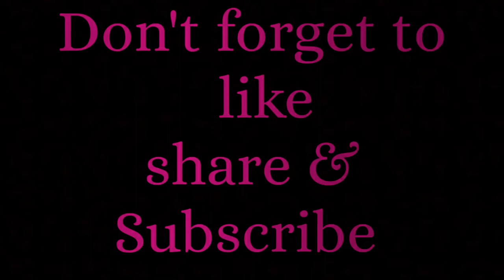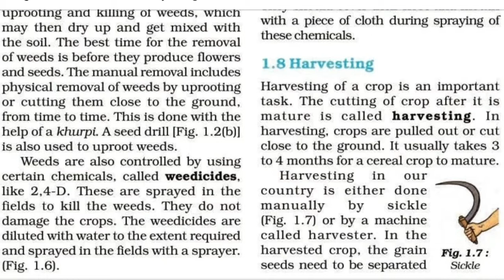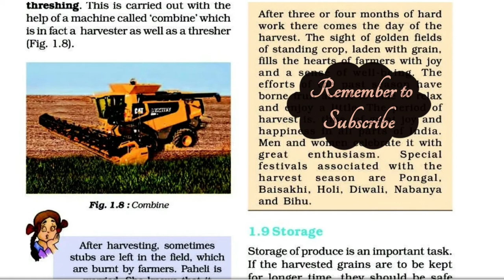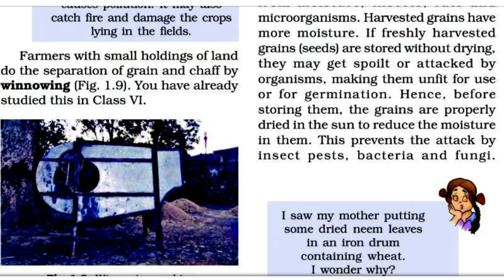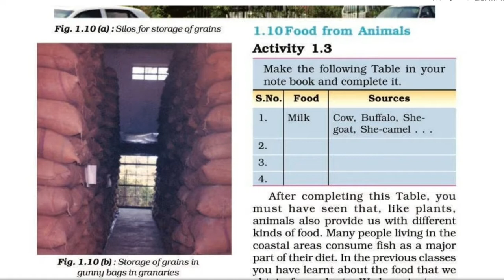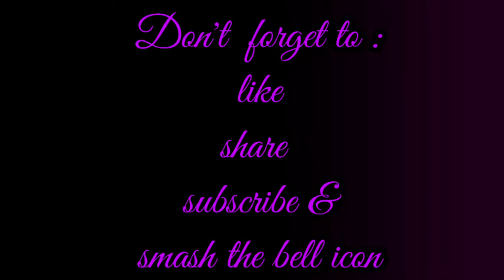CBSE class 8 |Science| Chapter 1| Crop Production &Management| part 6| explained in Malayalam.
Crop Production &Management part 6
explained in Malayalam
Ncert Syllabus